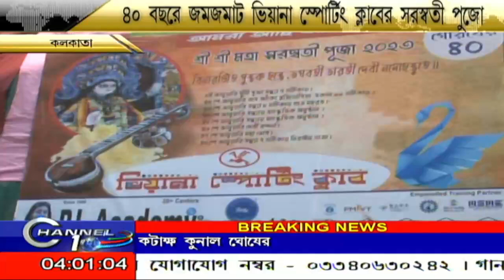৪০ বছরে জমজমাট ভিয়ানা স্পোর্টিং ক্লাবের সরস্বতী পুজো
৪০ বছরে জমজমাট ভিয়ানা স্পোর্টিং ক্লাবের সরস্বতী পুজো